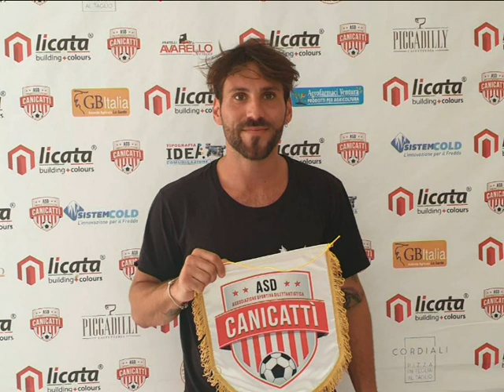CANICATTÌ IL PUNTO SUL MERCATO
Due volti nuovi e sei conferme per il Canicattì di mister Terranova. Mercato in evoluzione per la società biancorossa.